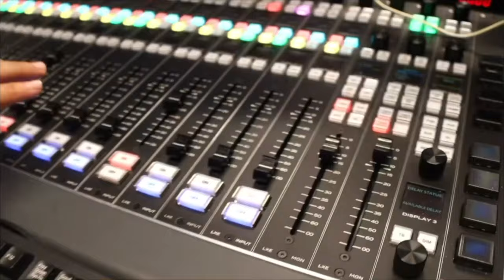Lamark After Dark: Szn3 Ep.5 More Than Sex with EJ ON DEMON TIME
Today's show focused on Sex, Dating, OnlyFans,  & more.

We had a special guest EJ ON DEMON TIME and our QOTN "Do you feel like sex has become the most important thing when dating"

New episodes of Lamark After Dark will be out every other Friday on Spotify, iHeartRadio Podcasts, & Apple Podcasts!

Lamark: @Lamark_Fresh
Chelsea:@omgitsnettai
EJ: @EJonDemonTime
Lamark After Dark